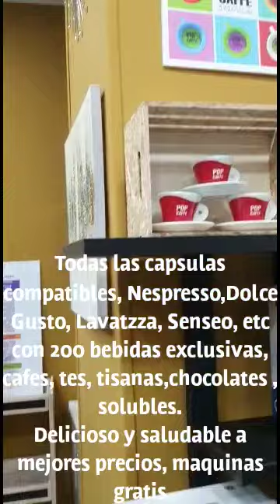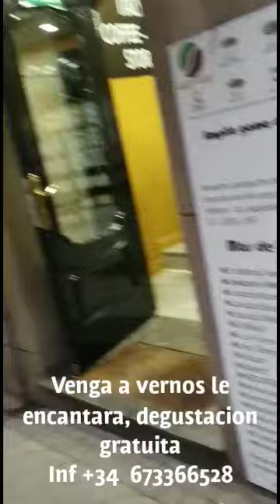Italy Coffee Tea Store Chamberi-Madrid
Abra su propia franquicia, cafe, te ,tisanas, chocolate, 3000 tiendas en Italia, venga a vernos venta de 200 bebidas saludables